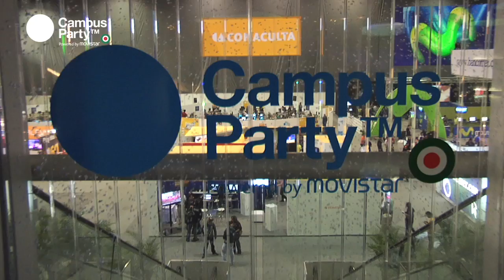CPMX1 - Ovni mexicano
Roberto Rubio nos cuenta de qué consta el "Ovni" de la Campus Party México 2009

by The Lemon Films